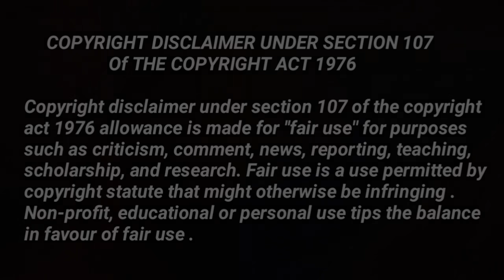Kaun Bachayega Haseena Mallik Ko | Maddam Sir Big Update | Karishma Singh | Madam Sir New Update